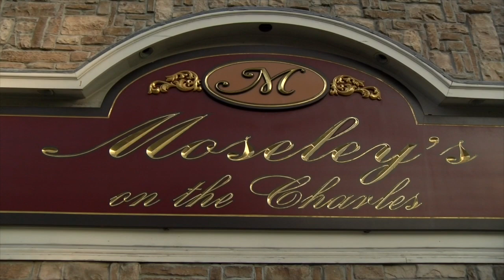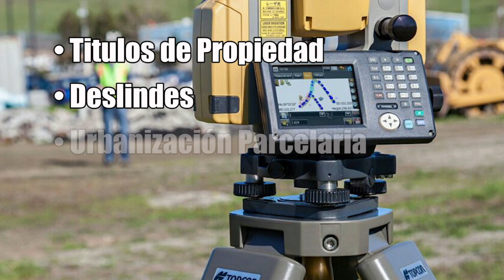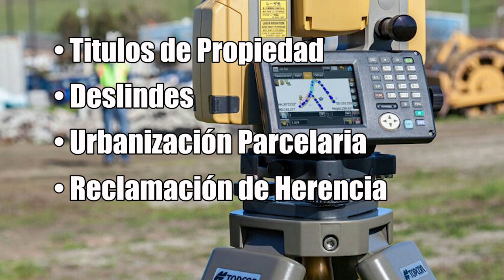Osiris Ruiz Presenta # 86 Runway For Mom Boston 2017